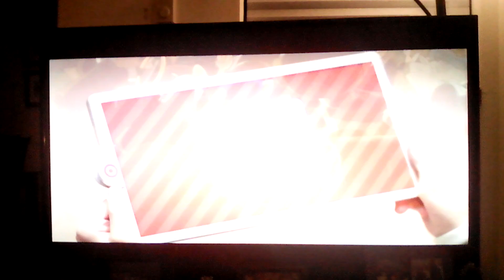Target's "Cyber Monday" Deals Are Bananas!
Target's Holiday Commercial 🎄